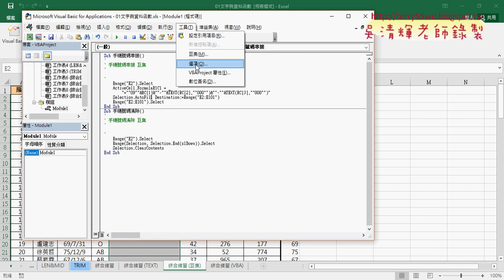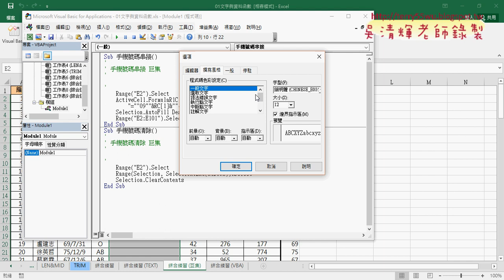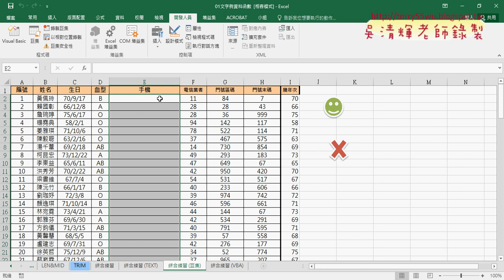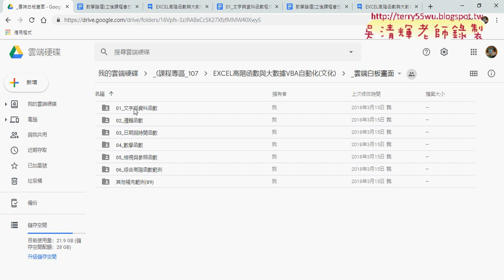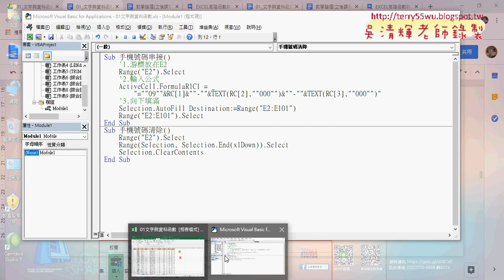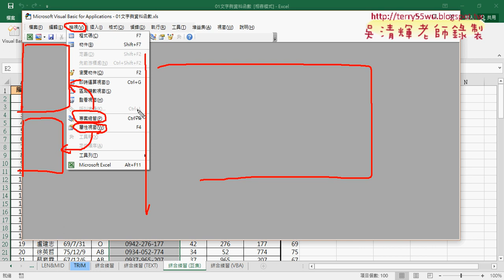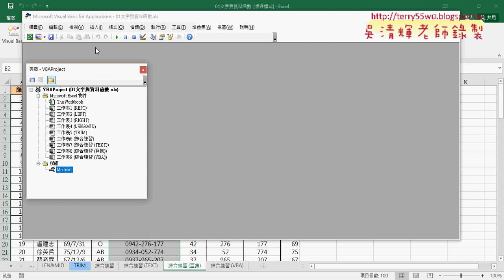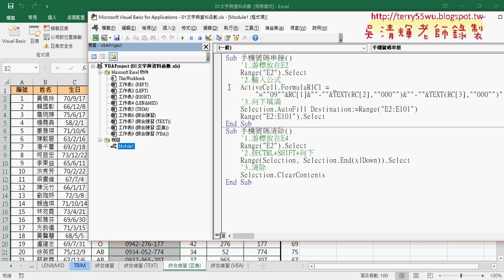02 編輯VBA與環境設定說明